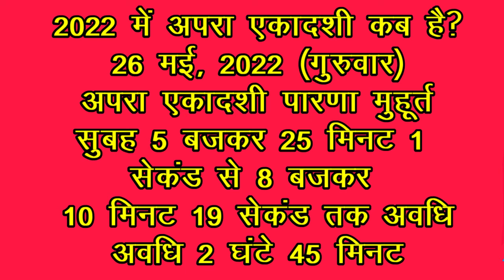may 2022 mein ekadashi kab hai ! मई 2022 में एकादशी कब है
may 2022 mein ekadashi kab hai ! मई 2022 में एकादशी कब है ! may me ekadashi kab hai ! मोहिनी एकादशी 2022 ! अपरा एकादशी 2022 ! may mein ekadashi kab hai | ekadashi kab hai may mein | ekadashi vrat kab hai 2022 | इस महीने की दूसरी ग्यारस कब है? | इस महीने की दूसरी एकादशी कब है? ! Naresh Youtuber

may 2022 mein ekadashi kab hai
इस महीने की दूसरी ग्यारस कब है?
इस महीने की दूसरी एकादशी कब है?